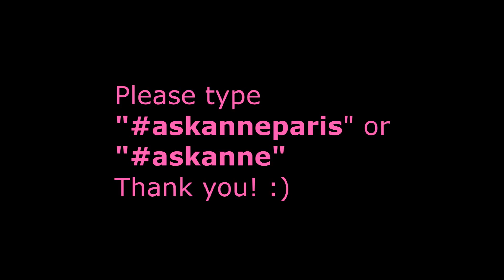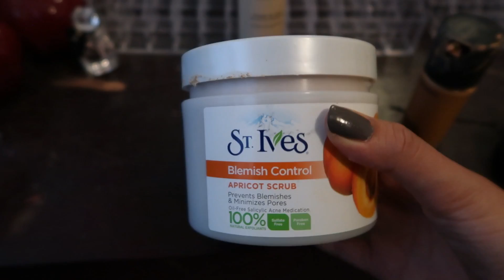SOLUSYON SA PIMPLES + SUPPORTIVE WIVES SA MGA ASAWA